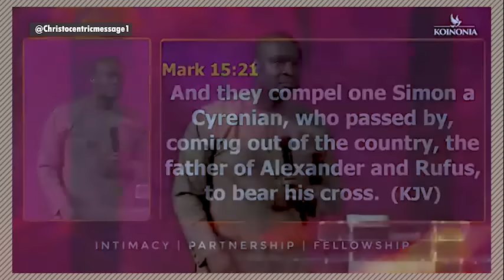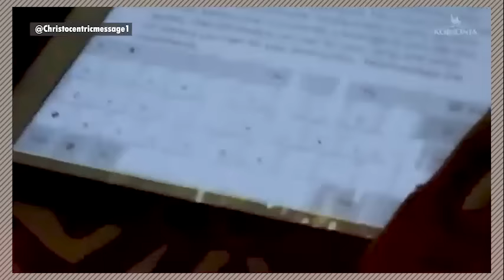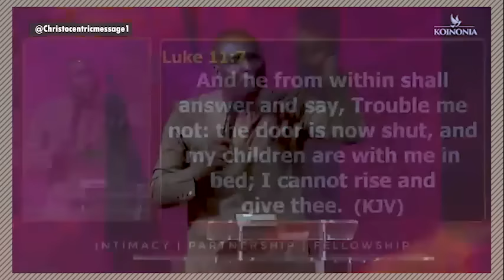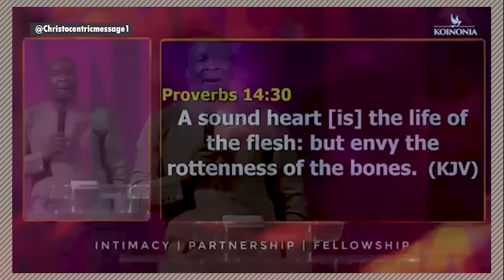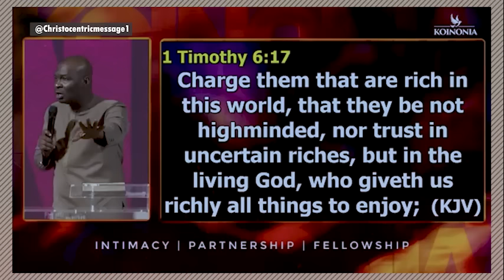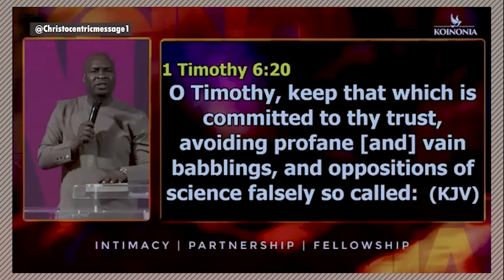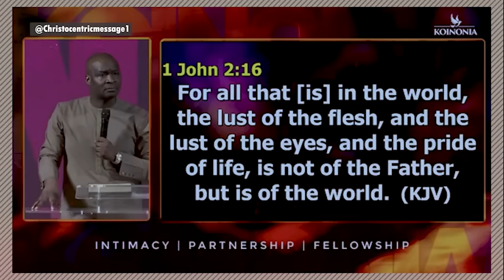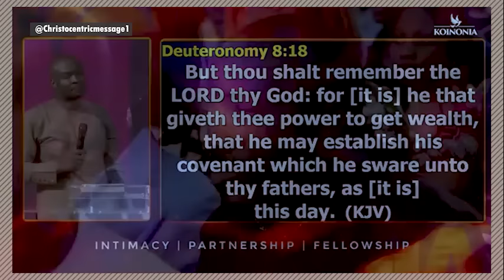YOUR LONELINESS NEEDS TO CHANGE NOW! - APOSTLE JOSHUA SELMAN